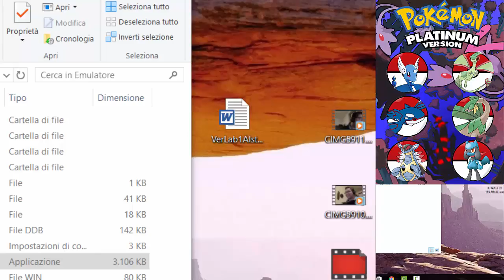MI GELOSCHEGGIANO LA VITA | Pokemon Platino ep 14 - Nuzlocke Challenge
Bella a tutti ragazzi io sono Alghisius e dopo lo scorso episodio dove abbiamo abilmente sconfitto Ferruccio oggi ce la vediamo contro Saturno e Martes per salvare due dei tre leggendari dei laghi di Sinnoh. Le difficoltà non mancano e le battaglie sono sempre più infuocate: ce la faremo a vincere?